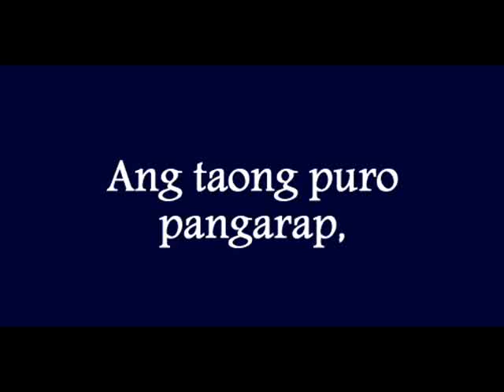Pasimpleng taong tamad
Do not forget to click share, LIKE or DISLIKE this video quote. Thanks guys and more power! God bless...